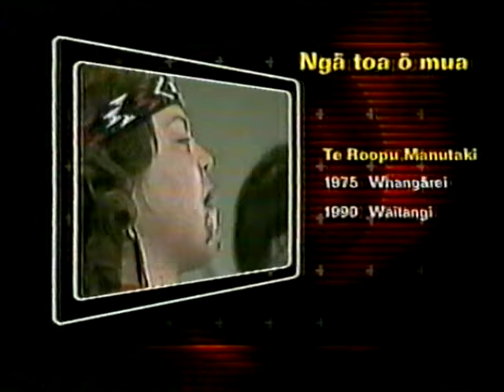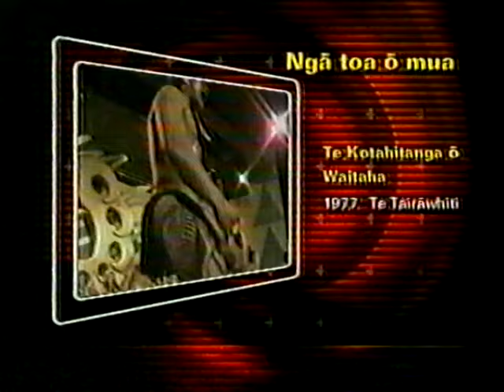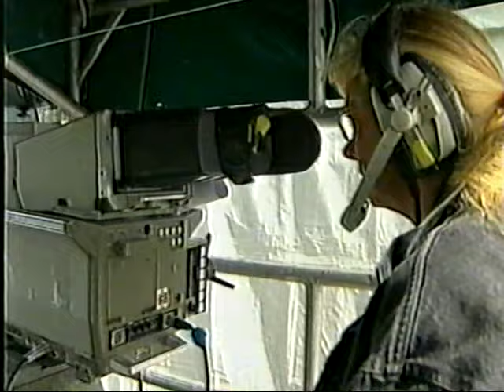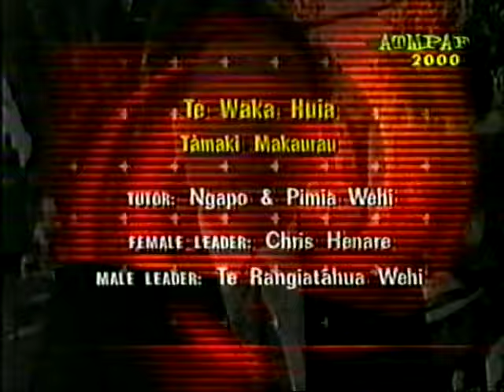Te Matatini. 2000 Old Vhs transfer. Sorry about the sound.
Te Matatini. 2000. Sorry for the bad sound. Transferred from an old VHS tape and that's how the sound was.